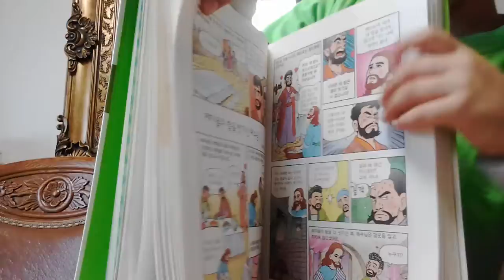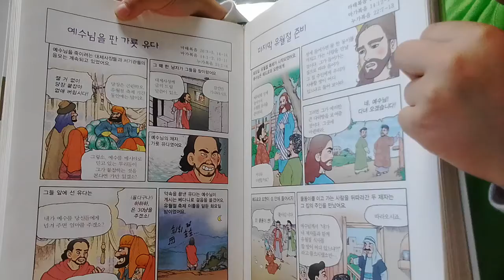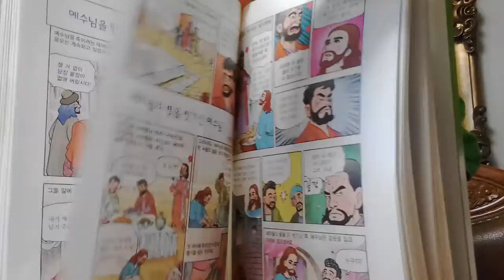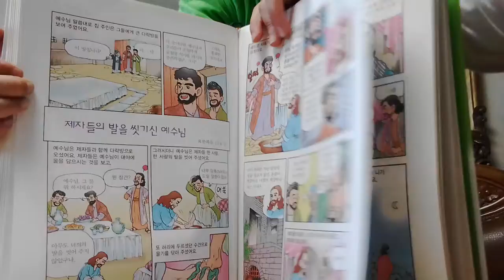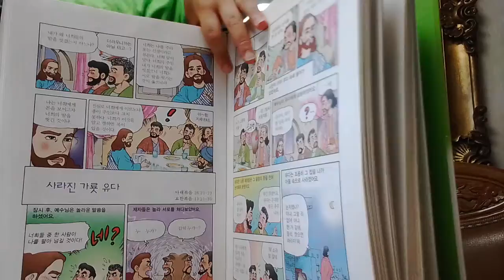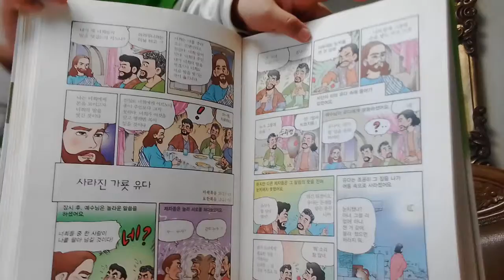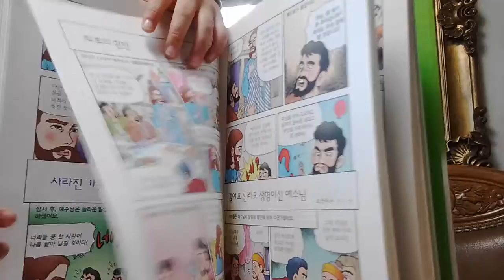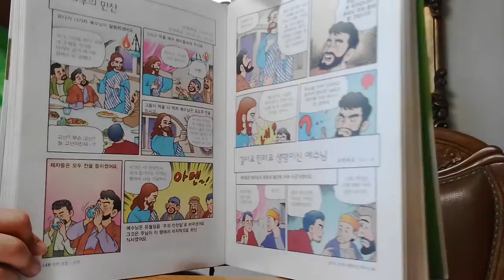‹Kids›Soo：어린이신약만화성경 읽어주기 – 20170501 172057